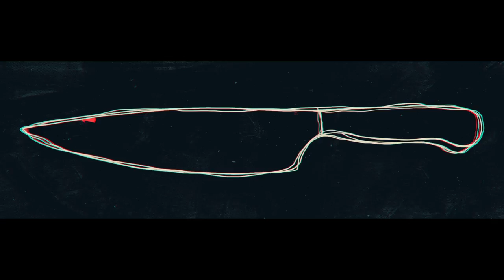Disparager - "At Least I Still Have Bon Iver" HD HQ version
A mistake happened at the time of the original upload and a lower quality version of this video was released.  This one seen here, however, is indeed the HQ version that the director intended.

-Chris

TOUR DATES:
12.14.5 Brooklyn, NY - Saint Vitus Bar
1.14.16 Philadelphia, PA - Kung Fu Necktie
1.15.16 Norfolk, VA - The Tap House
1.16.16 Wilmington, NC - Scrap Iron Bicycle Gallery
1.17.16 Chapel Hill, NC - The Cave
1.18.16 Asheville, NC - The Mothlight
1.19.16 Harrisonburg, VA - The Golden Pony - VA

“Disparager are from Brooklyn, New York and play metal or hardcore, or post-rock, or whatever you want to call it. Above all else though, Disparager are fucking badass. ” – Pure Grain Audio

"An overall mesmerizing sound." — Diffuse Brooklyn

"Devastating assault on the senses." — Heavy Metal Time Machine

"An antidote to the fake music that clogs up the airwaves like fat in an old man’s arteries." – Hellbound

Brooklyn, New York’s DISPARAGER has always had the crazy notion that music is art and that art is never a means to an end but an end in itself. Formed just last year, the band is an extension of frontman Chris AhKao regaining his life from personal demons and the guys’ debut EP, Timeless, Ageless, is a testament to that.

Recorded with producer Jay Maas (Defeater, Bane, H2O, American Nightmare, Polar Bear Club), Timeless, Ageless is bursting with dense rawness and precision while pushing the boundaries of metal with tracks like “At Least I Still Have Bon Iver” – half folk song, half crushing mix of Isis and Slayer – and “Pictures” – a time signature mindfuck the band is proud NOT to call prog rock.

As AhKao explains, the band’s music is meant to showcase a “refusal to settle, to compromise, to live any other life than that inspired by unwavering intent, self-expression and integrity.” Because, at the end of the day, that’s what DISPARAGER is all about.